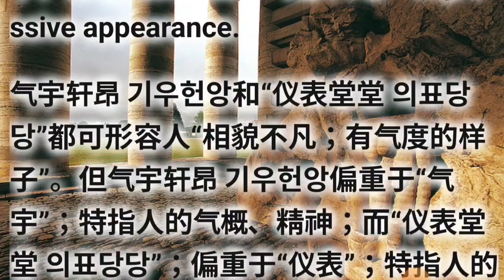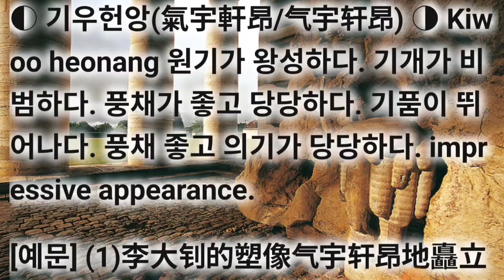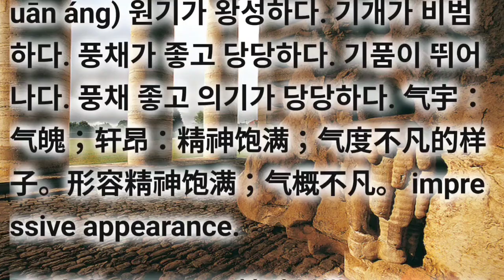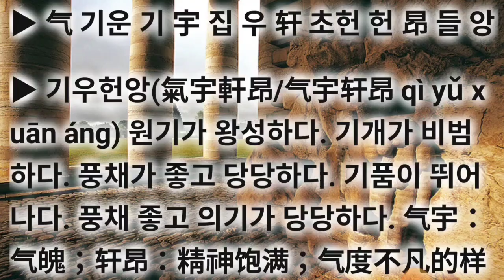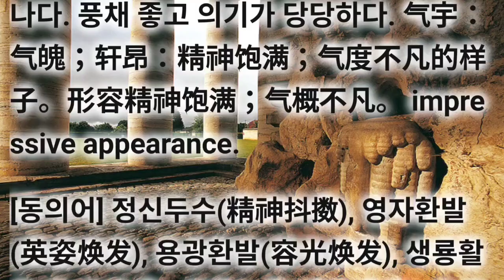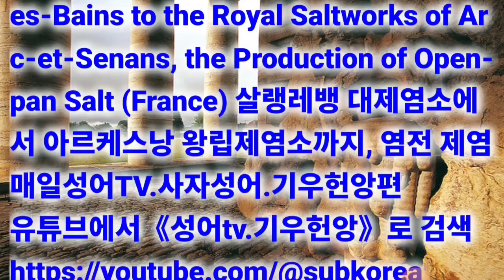기우헌앙(氣宇軒昂/气宇轩昂) 사자성어 고사성어 成语지식을 넓혀 가세요. 삶의 지혜가 쌓여 갑니다. 아래에 간단한 게임으로 기억력향상을 위한 공짜 e영양제를 제공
기초사자성어 필수고사성어 기우헌앙(氣宇軒昂/气宇轩昂) Kiwoo heonang

▶ 기우헌앙(氣宇軒昂/气宇轩昂 qì yǔ xuān áng) 원기가 왕성하다. 기개가 비범하다. 풍채가 좋고 당당하다. 기품이 뛰어나다. 풍채 좋고 의기가 당당하다. 气宇：气魄；轩昂：精神饱满；气度不凡的样子。形容精神饱满；气概不凡。 impressive appearance.

气宇轩昂 기우헌앙和“仪表堂堂 의표당당”都可形容人“相貌不凡；有气度的样子”。但气宇轩昂 기우헌앙偏重于“气宇”；特指人的气概、精神；而“仪表堂堂 의표당당”；偏重于“仪表”；特指人的容貌、外观。

▶ [出处] 明 冯梦龙《醒世恒言》 ：“生得丰姿潇洒，气宇轩昂，飘飘有出尘之表。”

[예문] (1)李大钊的塑像气宇轩昂地矗立在北京香山公墓。(2)进来的这个人气宇轩昂令屋里的人刮目相看。

▶ 관련 성어의 상세 내용은 유튜브에서 《성어tv.관련성어》로 검색해 보셔요. 수고하셨습니다. 최종화면의 좌측 링크를 통해 《기우헌앙》의 동의어와 유사어를 쭈~욱 탐구해 보셔요. 정답 확인해 보셔요.

◐ 기우헌앙(氣宇軒昂/气宇轩昂) ◑ Kiwoo heonang

▶ 气 기운 기 宇 집 우 轩 초헌 헌 昂 들 앙

[동의어] 정신두수(精神抖擞), 영자환발(英姿焕发), 용광환발(容光焕发), 생룡활호(生龙活虎), 위풍늠름(威风凛凛), 득의양양(得意扬扬)

[반의어] 몰정타채(没精打采), 수두상기(垂头丧气), 유유낙낙(唯唯诺诺), 위미부진(委靡不振), 의지소침(意志消沉)

cf. 기세등등.원기왕성 = 기우헌앙 기염효장 성기릉인 사무기탄 활룡활현 천군만마